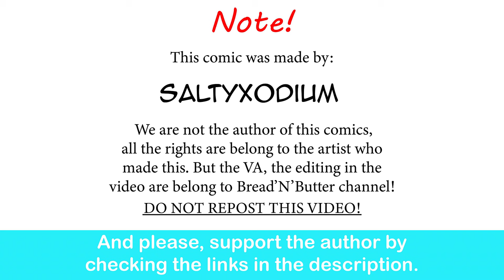How I Met My Lilligant GF | SaltyXodium comic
Hmm...considering to become vegetarian...

Pokemon Black/White Music - Pokemon Center